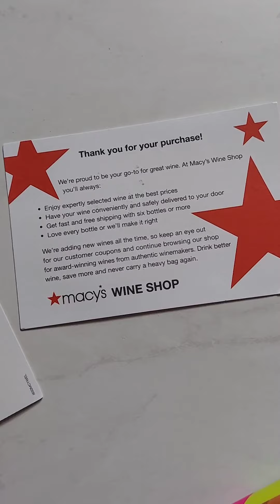My First: Order from Macy's Wine Shop